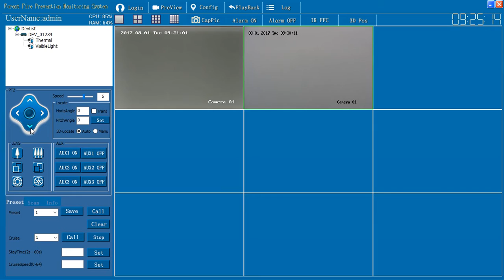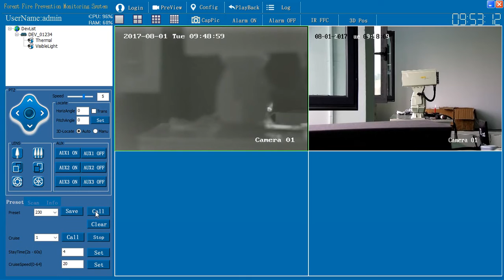Dual-spectrum thermal camera for forest fire detection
Using continuous zoom thermal imaging technology, the image is clear, and the detection distance is long. It can search for fire in a large area and observe the fire at close range.